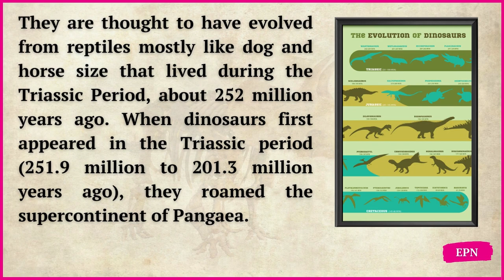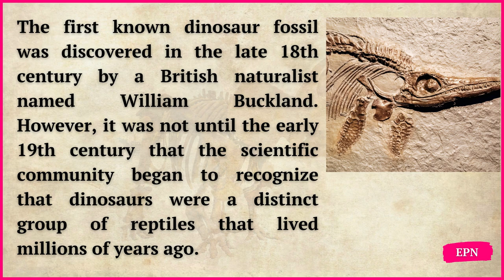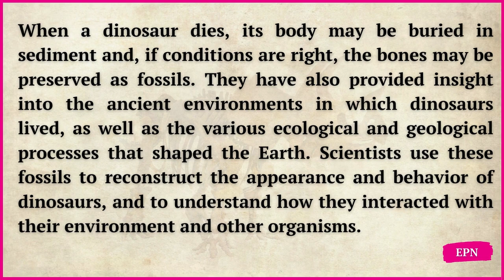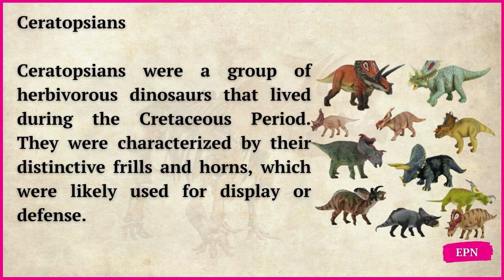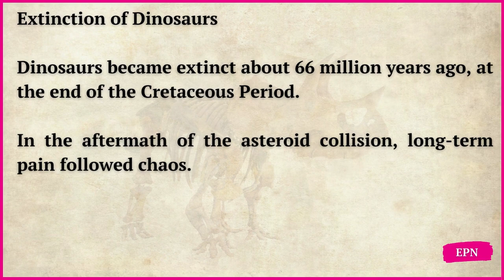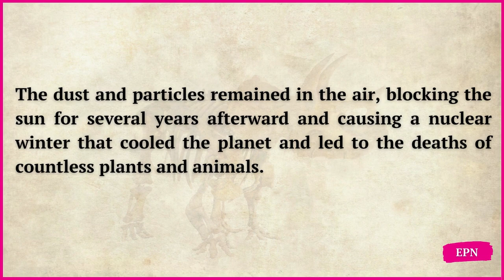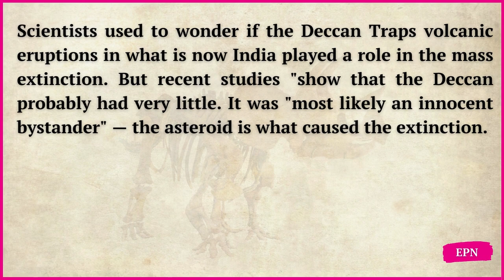Learn English through story 📚 - Improve English Rapidly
this vlog is about the history of Dinosaurs. The information provided in the vlog may vary in context from reliable sources. You will learn how dinosaurs went extinct and their types.

Note: Best practice is to read along with the video on repetition in order to scale up your listening, speaking and pronunciation level.

Practice makes progress is the real thing and a proven method. Giving daily 5 to 10 minutes, you can see improvement significantly in any specific thing, but it takes time. Never give up when you are almost inches away from achieving success. Practice is like a bamboo tree that takes 5 years to build its extensive roots system underground before appearing ninety feet into the air within 6 weeks.

Hence, make a habit of practicing at least 10 minutes daily whatever you have in your hands daily without skipping, then be patient for seeing the sustainable results in the long run.

"Success is the product of daily habits-not once-in-a-lifetime"  James Clear (atomic habits).